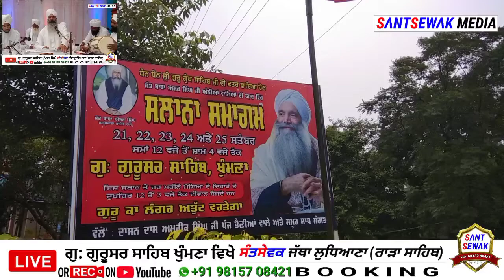Coverage of Gurdwara Gurusar Sahib Khumna (Amloh)